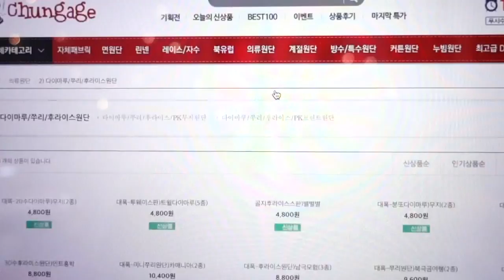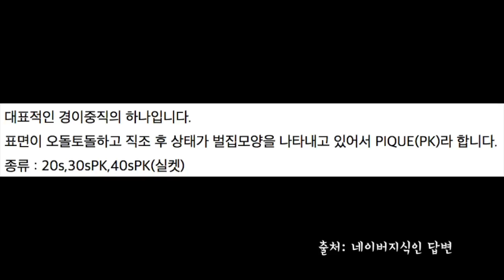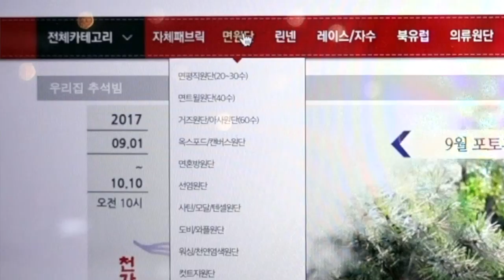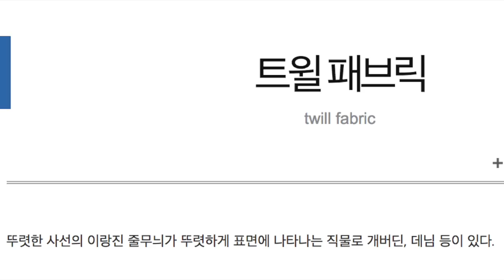왕초보 재봉 튜토리얼(#12 원단) | 제리의옷장 Jerry's Closet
안녕하세요, 제리입니다.  오늘All About 원단. 원단의 모든 종류를 섭렵할수 없지만 우리가 가정에서 재봉기로 다룰 수 있는 원단들에 대해서 이야기 해 보았습니다. 특히 늘어나는 티셔츠에 쓰이는 다이마루의 종류에 대해 고민해 봅니다.

DIY의 부흥을 꿈꾸며~!!! 호잇

🛑 블로그와 facebook에 더 많은 정보를 확인 할수 있어요.
    "제리의DIY놀이"로 검색하세요~!📶

감사합니다~!